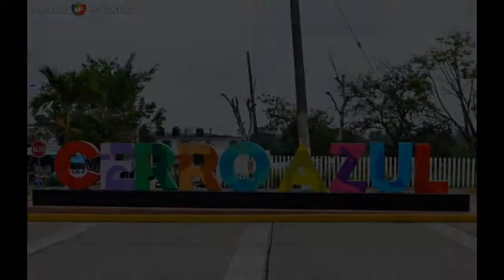MENSAJE DE DESPEDIDA 2017 | IRCMEDIA